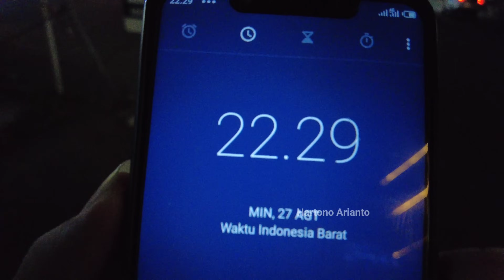BANDUNG MALAM HARI ‼️ INILAH SUASANA KEHIDUPAN MALAM DI PUSAT KOTA BANDUNG ‼️ 28 AGUSTUS 2023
Ini adalah perjalananan di kota Bandung saat malam hari menjelang tengah malam pada hari minggu tanggal 28 agustus 2023 sekitar pukul 22.30 malam hari
Suasana atau kehidupan malam di kota Bandung saya mulai dari kawasana stasion kota Bandung nelewati paskal hyper square lalu kebon jati,terus otista kawasan pasar baru,kemudian ke jalan ibu inggit ganarasih terus ke kawasan itc kebon kalapa lalu ke kawasan kepatihan,alun alun bandung,braga dan berakhir dikawasan jalan riau

Tambahan : mohon maap bila ada kesalahan dalam penyebutan nama dan tempat ataupun kekurangan dan kesalahan dalam penyamapian inpormasinya mohon segera di koreksi..trimakasih